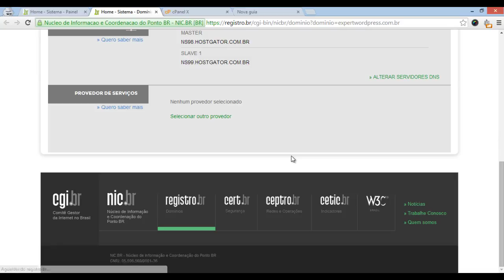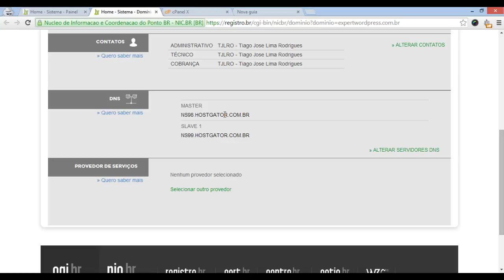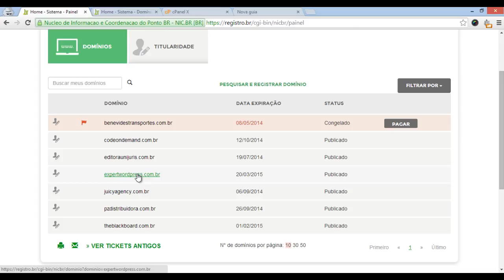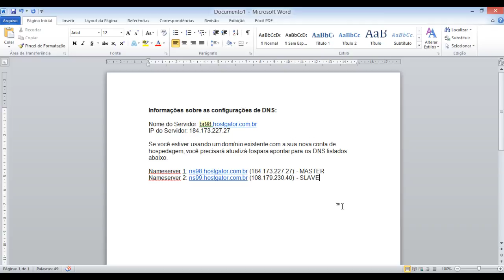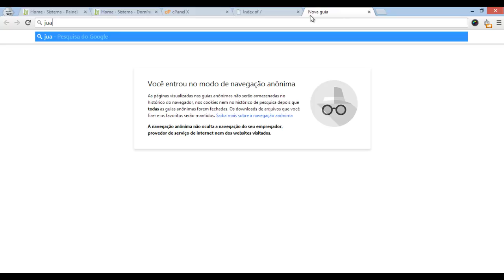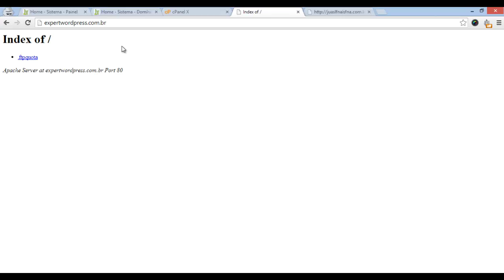Registrando e Configurando um Domínio